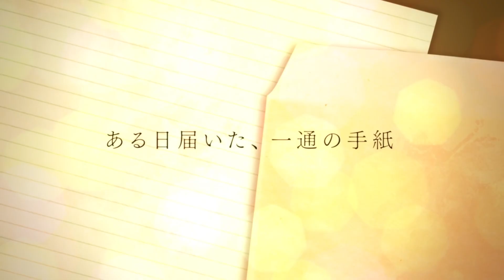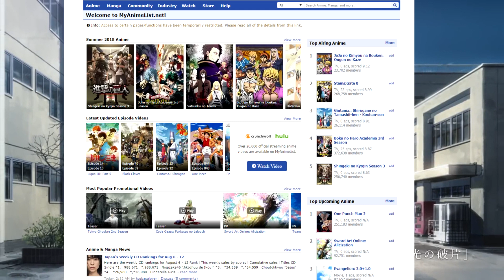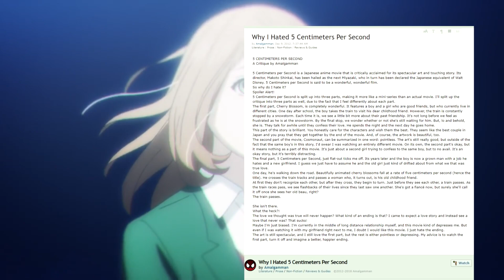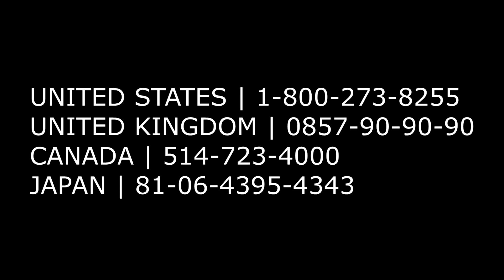Did Orange Suck? (Review)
Orange as an anime something i normally wouldn't drive attention too. But some how it got me attracted towards the end of the series that made me feel something i haven't felt in a long time. Orange was probably a learning experience, but unlikely the best. It just gives us moral ideas that we generally don't think about in our daily lives. Something that we might think we have under control if you were ever in that situation.